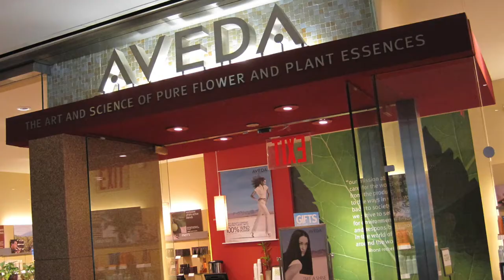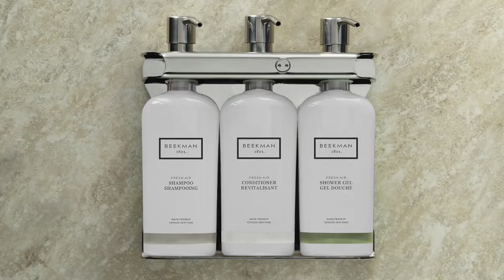Marietta Hospitality - experience the difference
Positioned uniquely at the crossroads of travel and personal care. Marietta Hospitality is an innovative leader in hotel guest amenities.